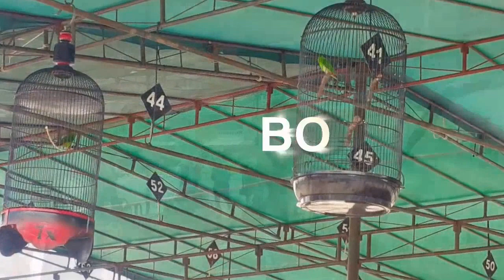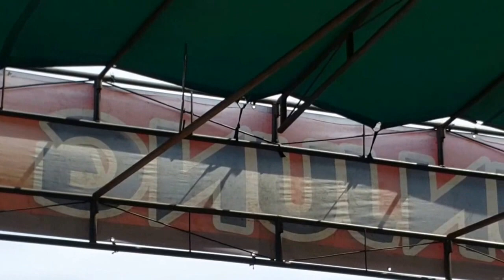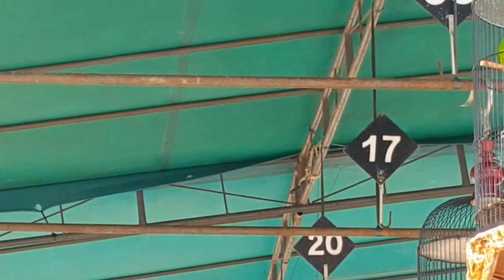Kontes Burung Serindit A | Launching BnR Singkawang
Kontes Burung Serindit
Launching BnR Singkawang
Lomba Burung Serindit